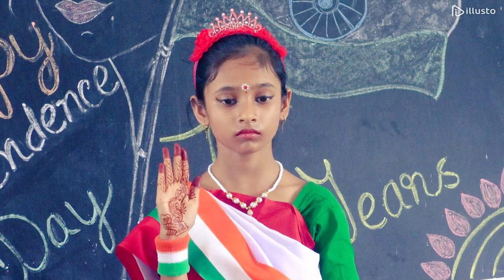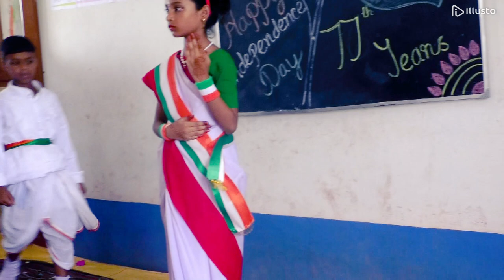Independence day skit I Sunrise Model Academy i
JAI HIND 🇮🇳